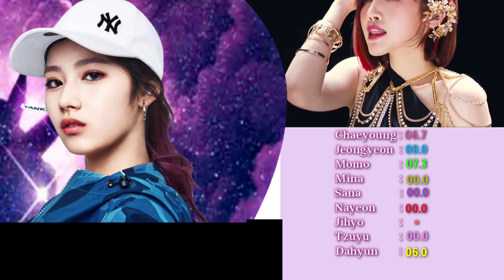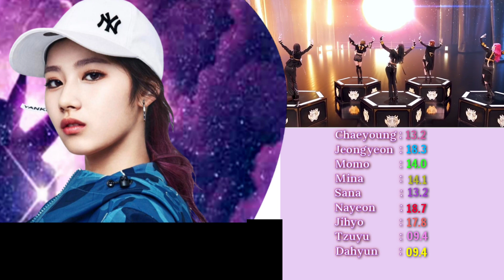HOW WOULD TWICE SING ARIA (CRAXY) LINE DISTRIBUTION